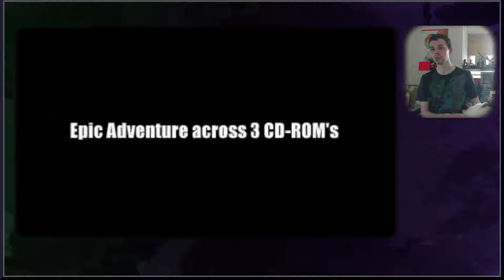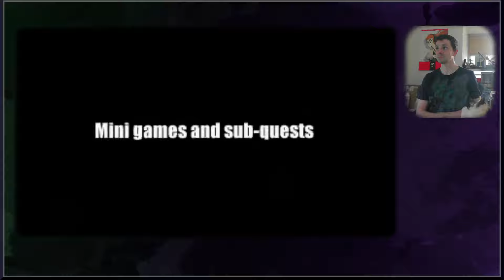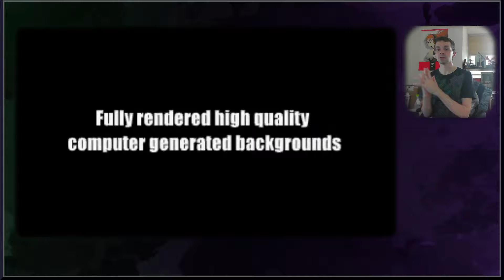Umbra Talks About The FF7 Rebirth Ending (Heavy Spoilers)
I'm not an expert, just sharing my opinion about this game so far, which will no doubt change as time goes on. If you disagree, please do it respectfully.

0:00 About the video
1:00 OG FF7
7:30 Rebirths Ending